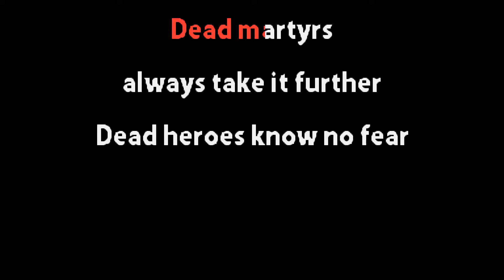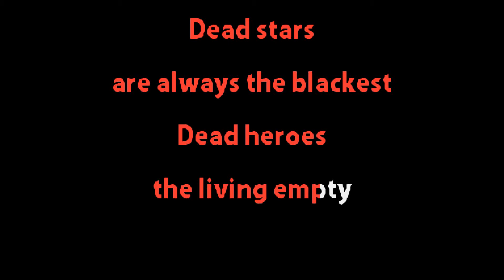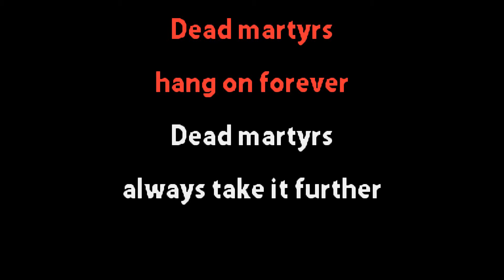Manic Street Preachers - Dead Martyrs - Karaoke